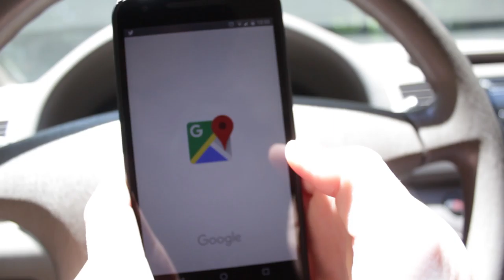I love working on my bike